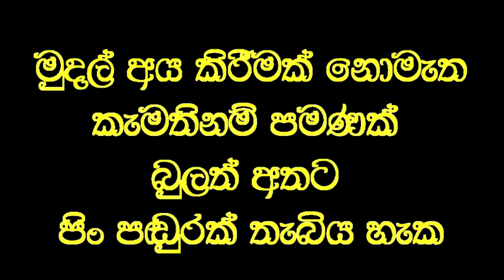මාගෙන් සුවවන අභිමානවත් මිනිසුන්ගේ මිනිස්කම